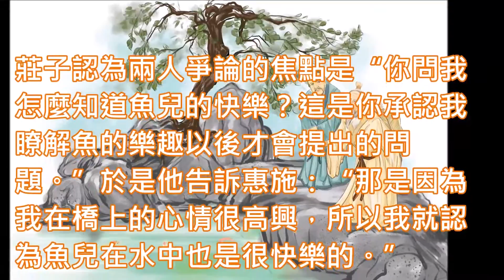道教- 道家故事- 莊子知魚樂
《莊子知魚樂》
莊子在濠水橋上與著名的哲學家惠施一起散步。當他看見魚兒在水中悠然自得時，便對身邊的惠施說：“這是魚兒的樂趣啊！”

惠施不以為然的反問莊子：“你不是魚，怎麼知道魚兒是快樂的呢？”莊子反問說：“那麼，你不是我，怎麼知道我不瞭解魚的樂趣呢？”

兩個人你一言我一語互不相讓，惠施辯解道：“我不是你，當然不知道你的感覺。你本來就不是魚，你肯定也不會知道魚的感覺。”

莊子認為兩人爭論的焦點是“你問我怎麼知道魚兒的快樂？這是你承認我瞭解魚的樂趣以後才會提出的問題。”於是他告訴惠施：“那是因為我在橋上的心情很高興，所以我就認為魚兒在水中也是很快樂的。”